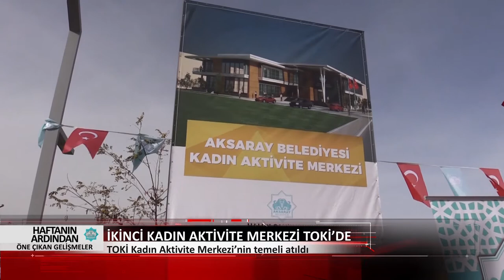20 - 24 KASIM HAFTANIN ARDINDAN ÖNE ÇIKAN GELİŞMELER